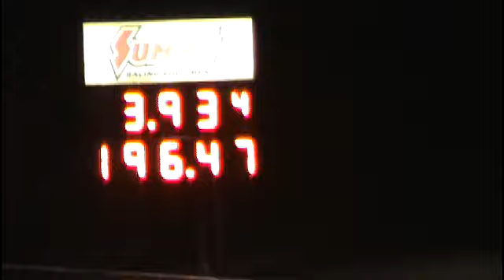Kevin Rivenbark Pro Modified Mustang 3.93et@194.02mph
Nasty blower car.